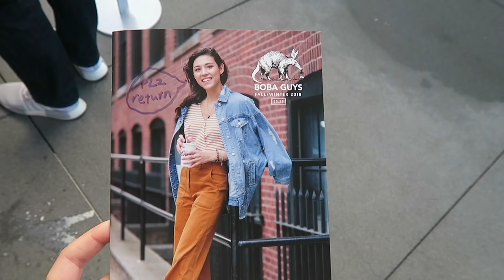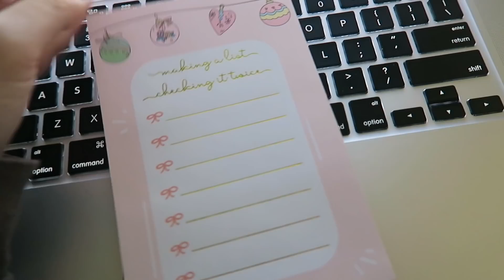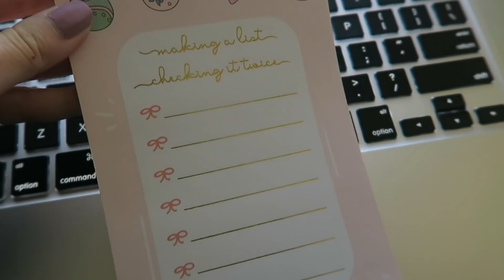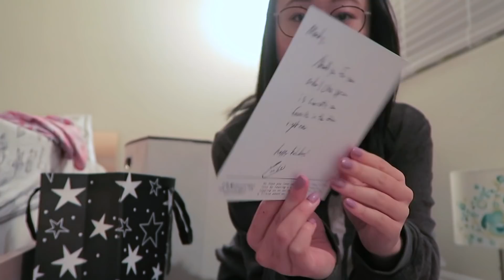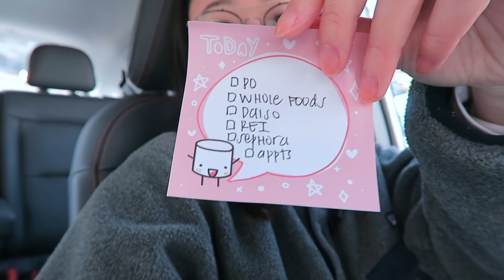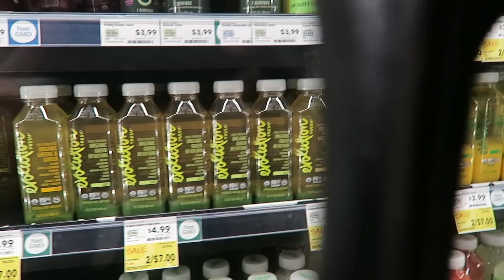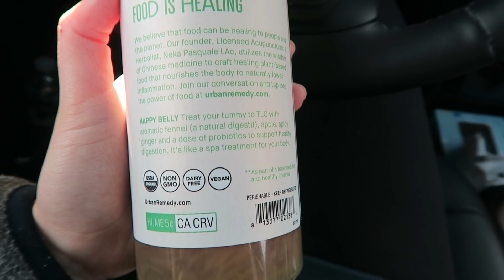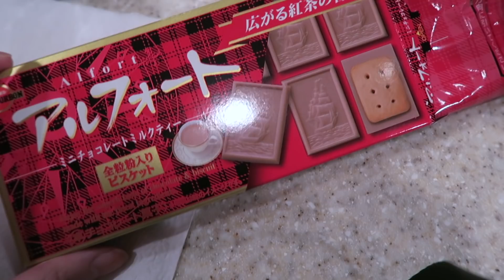Haircut & Shawn Mendes at Poptopia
I get a haircut, see Shawn Mendes live for the first time, and prepare for Winter Planner-land!

//Shops and products mentioned:

Amazon favorites:

GP Sticker Studio:
LOVEMANDY20 for 20% any purchase

Etsy Shop
Amazon influencer shop